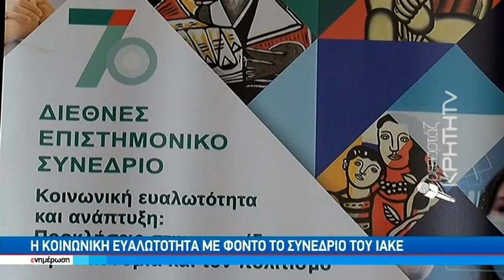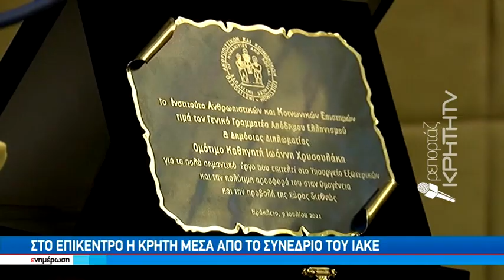Συνέδριο ΙΑΚΕ - Βράβευση γραμματέα απόδημου Ελληνισμού